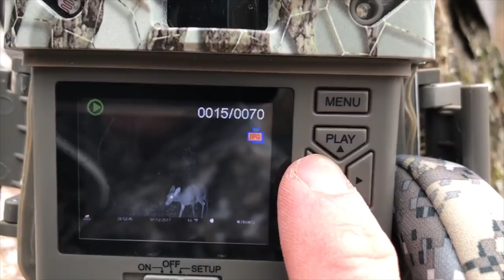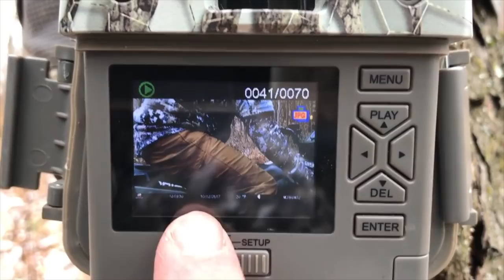Tradgeeks VLOG: The End of Rifle Season